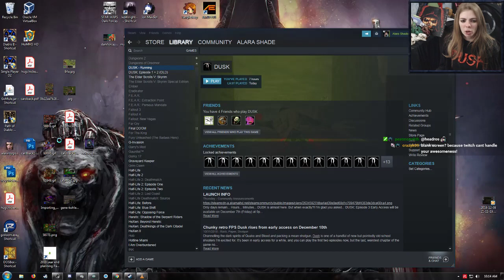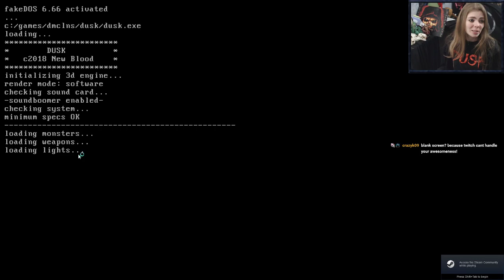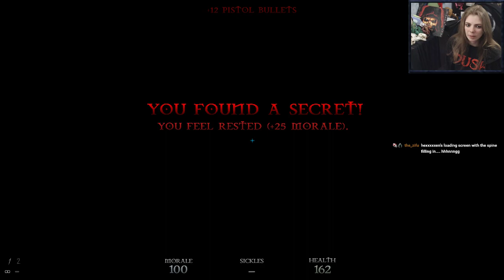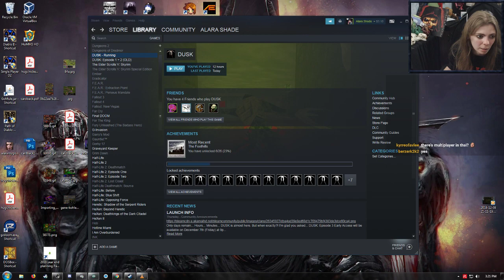Dusk - Playthrough Part 1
Playing on Cero Miedo difficulty, attempting 100% achievements